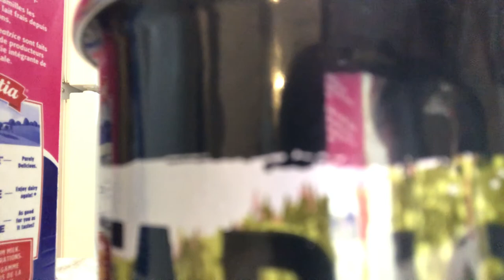October 23, 2020